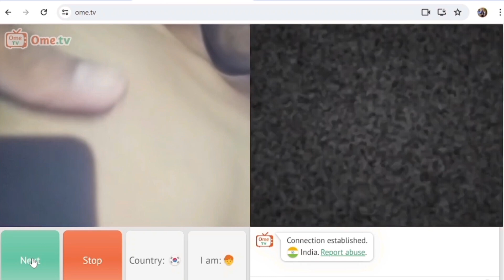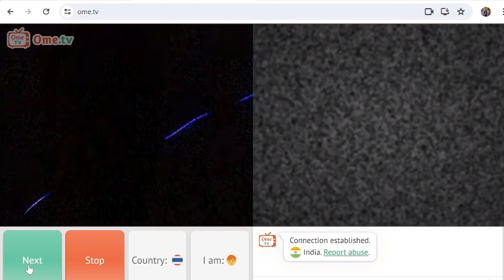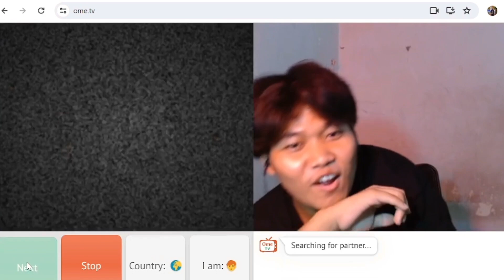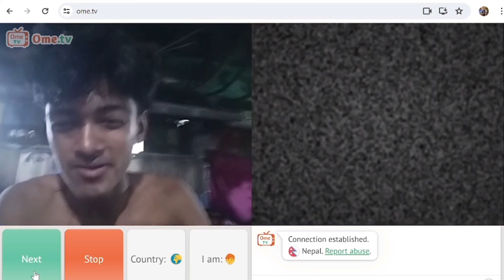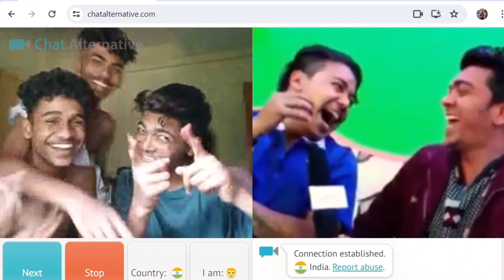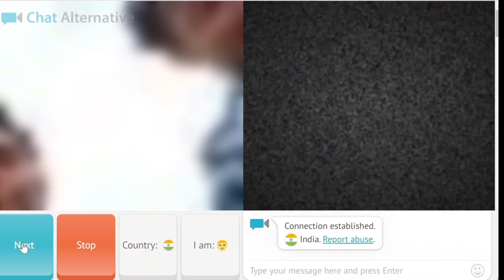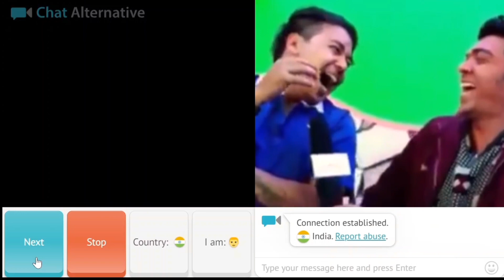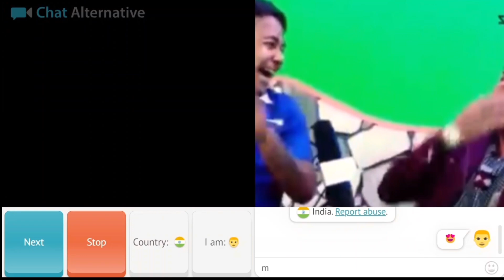pranking people on ometv😂